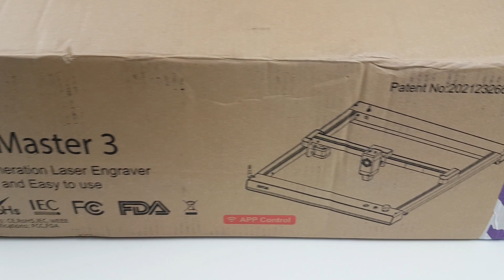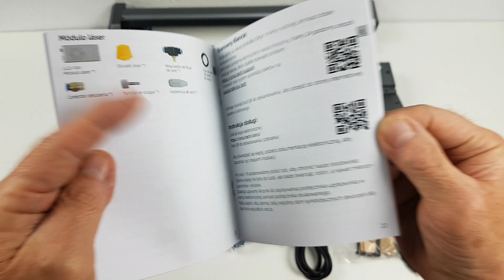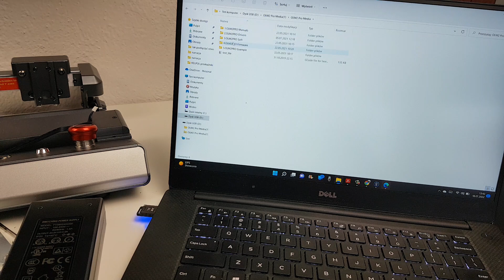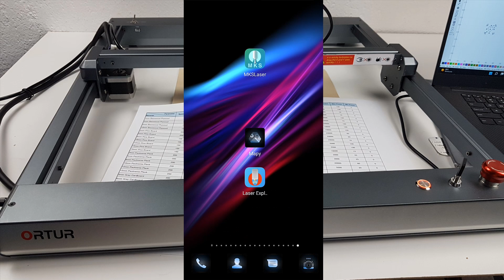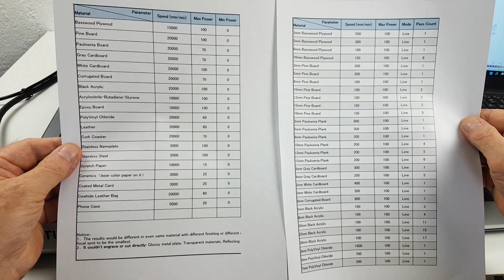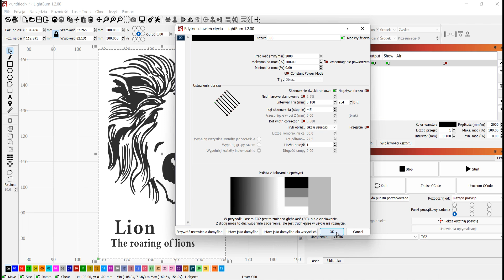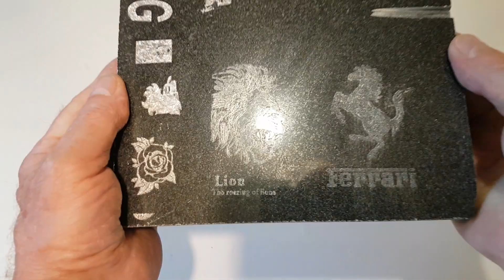ORTUR LASER MASTER 3 - szybka grawerka laserowa o dużej mocy 10W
Poniżej znajdują się linki do  3 platform zakupowych oferujących różne dodatkowe rabaty. Proszę się z nimi zapoznać.
Pierwotna cena: 709,99 €
Kod kuponu: OLM3PRESALE (z rabatem 95 €)
Ostateczna cena: 614,99 €
Użyj KODU: LEP50OFF, aby zaoszczędzić 50% i otrzymać platformę do grawerowania ORTUR (TYLKO 10 sztuk dziennie).

2. Tu też ją kupisz
Pierwotna cena: 709,99 €
Kod kuponu: LM3ZB100 (z rabatem 95 €)
Ostateczna cena: 614,99 €
Zamów od 1 do 30 szt.: otrzymasz 2 pary słuchawek Bluetooth o wartości 89,99 USD
Zamów 30-50 szt.: otrzymasz multimetr o wartości 69,99 $
Powyżej 50 szt.: otrzymasz  zestaw podstawowych narzędzi do grawerowania o wartości 25,99 USD
Przy zakupie zestawu OLM3+ DEWALLIE Rotary Roller + DEWALLIE Air Pump
zaoszczędzisz €123, cena za zestaw 798 €
Konkurs:
Reguła: Dołącz do naszej grupy i opublikuj zrzut ekranu swojego zamówienia na Facebooku, tag @Orturoffice @Madethebest, będziesz miał szansę otrzymać
Karta podarunkowa 1 * 500 USD
1 x  Laptop firmy Dell o wartości 699 USD
1 x  wentylator kanałowy o wartości 129,99 USD

3. Tu też ją kupisz
Pierwotna cena: 709,99 €
Kod kuponu: NEW (z rabatem 95 €)
Ostateczna cena: 614,99 €
Prezenty:
1. pakiety materiałów eksploatacyjnych o wartości 100 USD
2. Po zakupie, trzech klientów zostanie wybranych do opinii w mediach społecznościowych i na stronie głównej Sinis, a oni otrzymają: bezpłatne zamówienie, darmową platformę do grawerowania i bezpłatną asystę powietrza

Powierzchnia grawerowania:  400mm x 400m
Materiał konstrukcyjny:  70% aluminium, 15% stal nierdzewna, 5% plastik, 5% mosiądz, 5% inne
Maksymalna prędkość grawerowania: 20000 mm/min
Funkcje: - 2.4G Wifi, USB, karta SD, FTP i WebUi - Zatrzymanie awaryjne - Blokada klucza bezpieczeństwa - Czas trwania i ograniczenia ekspozycji - Aktywny G-shock i czujnik żyroskopowy
Dziękuję :)